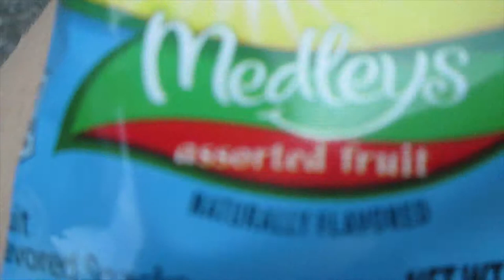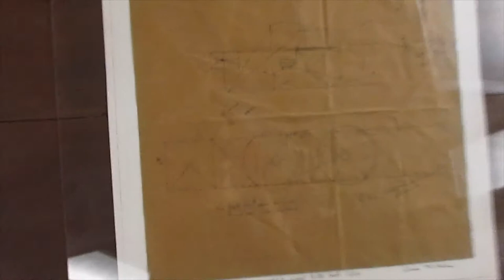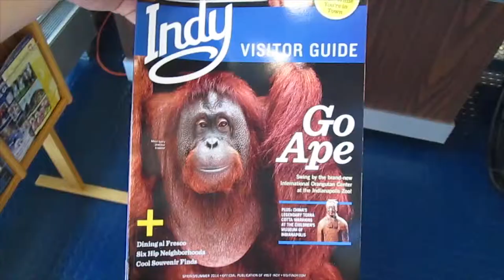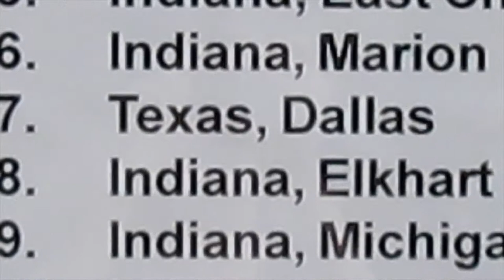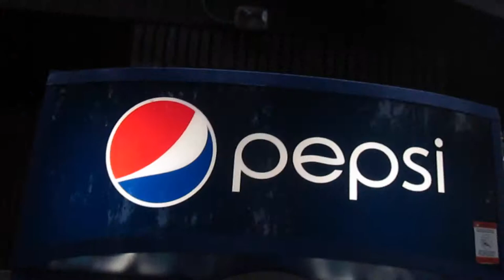The Wright Brothers and Basketball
Adventures in Indiana! We visited where Wilbur Wright was born and the Indiana basketball hall of fame.

p.s. for the newbies:
I make videos Monday - Friday
There are no themes and no scripts; it's pretty much whatever floats into that marshmallow we call a brain
...so...yeah